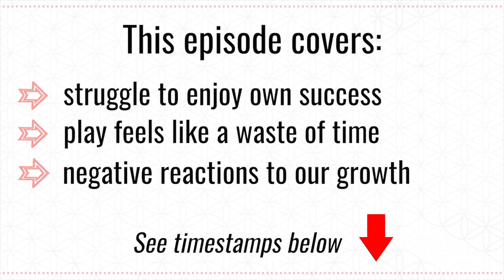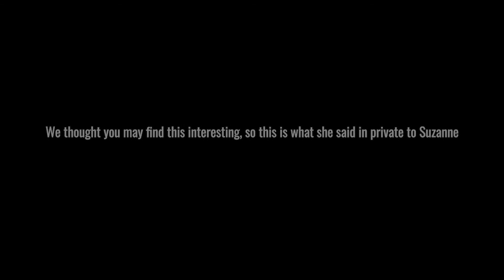Why do I struggle to enjoy my own success When play feels like a waste of time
In this episode, Oron chat with Suzanne about why we struggle to enjoy our successes and use them as a reason to put pressure on ourselves to achieve more instead. They offer some brilliant clarification to help us relax our resistance to being playful so that we can find alignment and they support is un dealing people responding negatively to what we see as our progress or evolution.

00:00:00 Intro
00:00:18 Struggle to enjoy own success
00:04:36 Play feels like a waste of time
00:11:45 Negative reactions to our growth

▪ FREE Money Energy Playbook - Create a better relationship with Money by using this practice self-assessment and playbook!